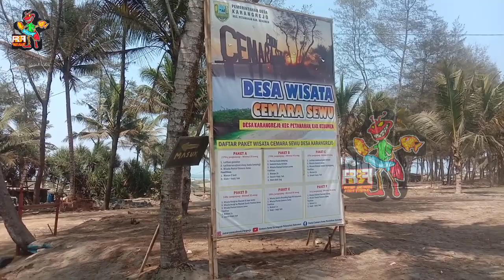kenapa ikan paus ini pada mati???